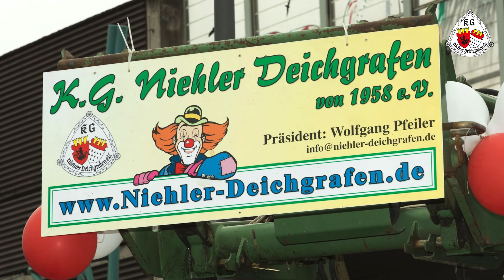Karnevalsumzug Niehler Deichgrafen 2017 - Köln-Niehl